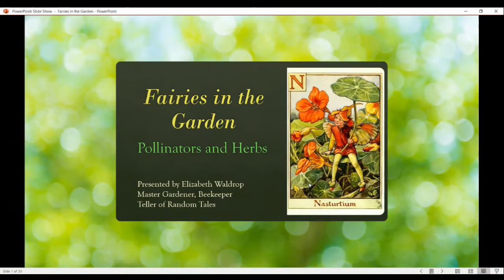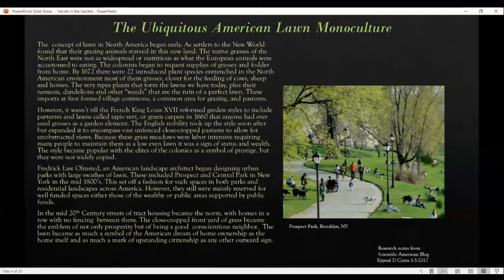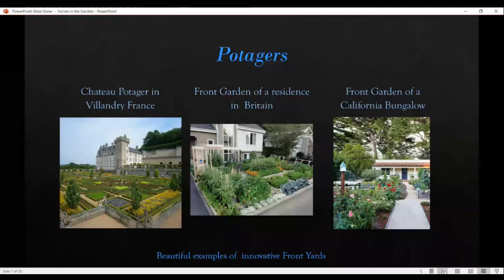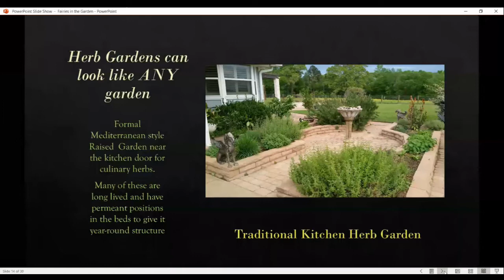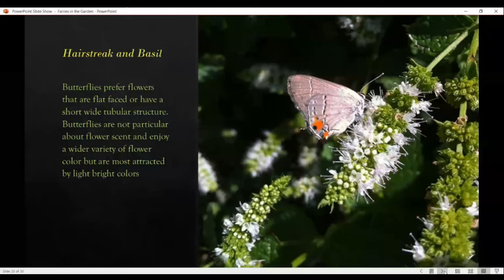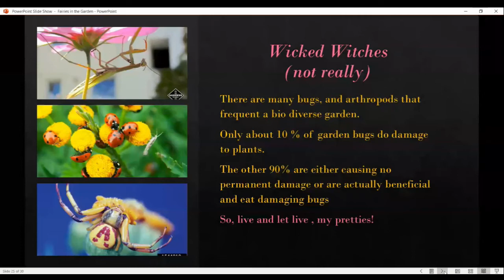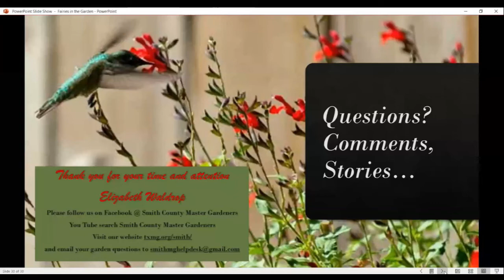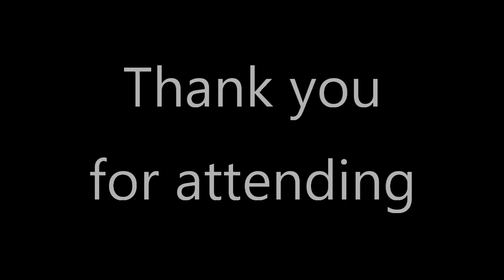2021-03-19 SCMG at the Library "Fairies in the Garden"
Discover "Fairies in the Garden - Herbs and Pollinators" with Elizabeth Waldrop, Smith County Master Gardener